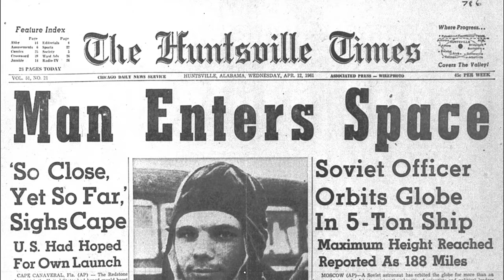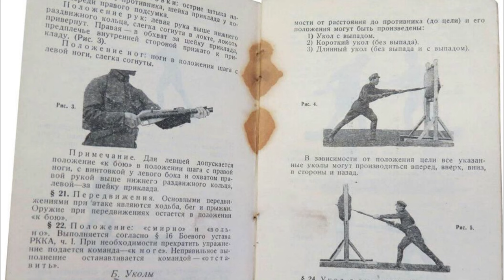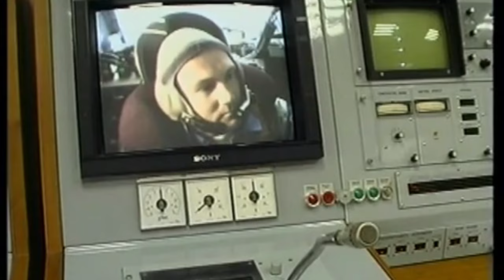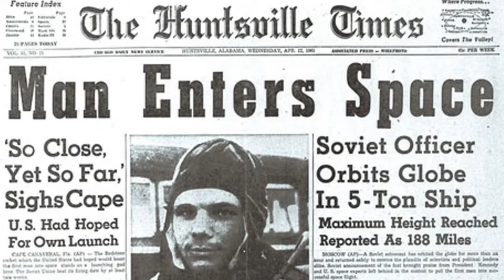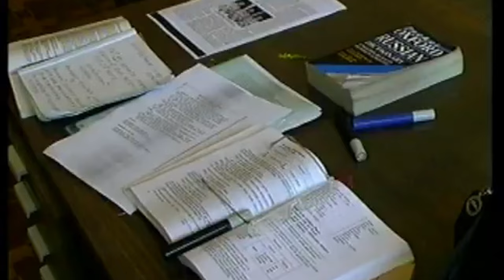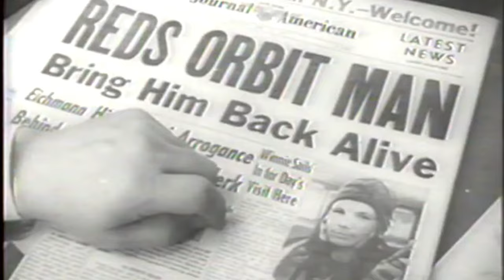Yuri Gagarin - First Ever Man into the Space | Documentary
Yuri Gagarin: The First Man to Touch the Cosmos | Documentary

Ever wondered what it's like to be the first human in space? Dive into the incredible story of Yuri Gagarin, the cosmonaut who blasted off into the unknown on April 12th, 1961. This gripping documentary takes you on a journey through Gagarin's life, from his humble beginnings to his daring flight aboard Vostok 1.

Explore:
Early Life & Education: Discover how a young boy from Smolensk dreamed of the stars and trained to become a pilot.
Soviet Air Force Service: Witness Gagarin's bravery as a fighter pilot and his selection for the top-secret space program.
The Vostok 1 Mission: Feel the tension as Gagarin prepares for his history-making launch and orbits Earth, witnessing our planet's breathtaking beauty.
Life After Vostok: Uncover the whirlwind of fame and responsibility Gagarin faced as a global icon and hero.
Legacy & Inspiration: Learn how Gagarin's pioneering spirit continues to inspire generations to reach for the stars.
This documentary is perfect for:

History buffs: Unravel the fascinating story of the Space Race and its impact on the world.
Science enthusiasts: Dive deep into the technology and challenges of early space exploration.
Anyone who dreams big: Get inspired by the incredible journey of an ordinary man who achieved the extraordinary.

Join us on this epic journey and experience the wonder of space through the eyes of the first man who touched it!